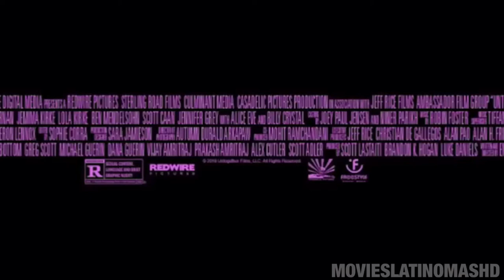UNTOGETHER TRAILER MOVIES